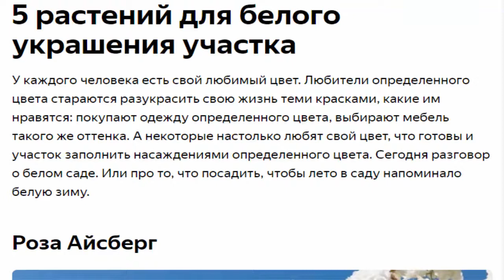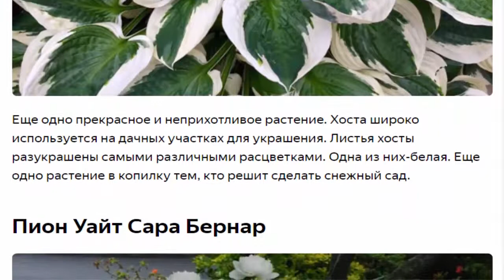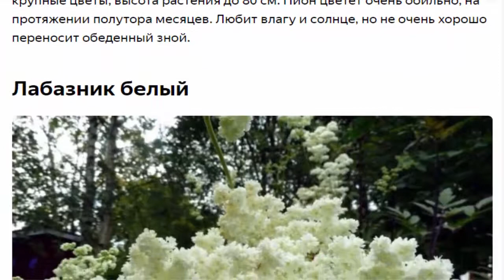5 растений для белого украшения участка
5 растений для белого украшения участка